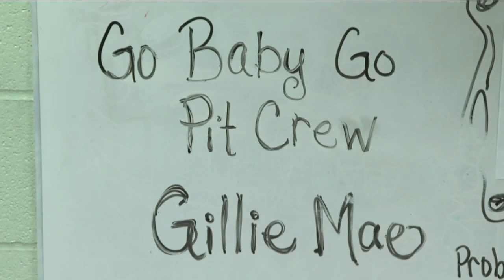Frontier students adapt power wheels for child with disability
In the Southtowns, it's kids helping kids -- Frontier Central School District kids to be exact.